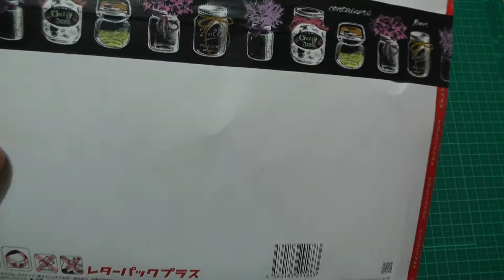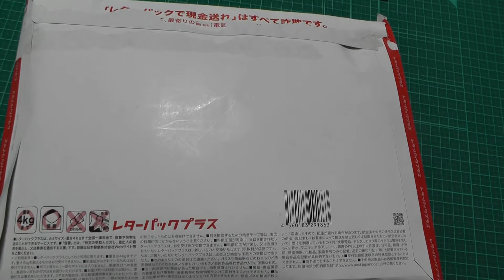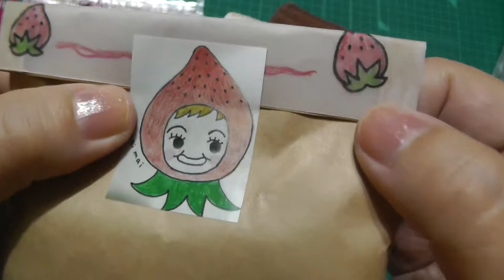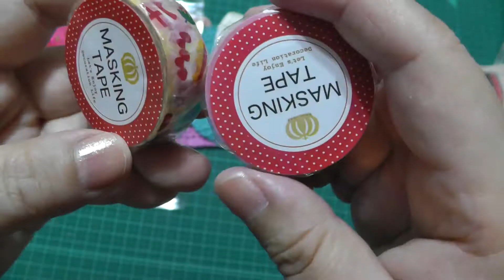【感謝です】ある方からレターパック 届きました ↓↓↓↓説明欄見てね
私の所にとどいたレターパック開封します。
感謝とお礼の気持ちをこめて投稿しました。
おくってくれた方は動画でお確かめくださいねWW

 my Channel .
Good button if you do
not mind pleaseThank you

◎maimaiチャンネルさんありがとうございました。